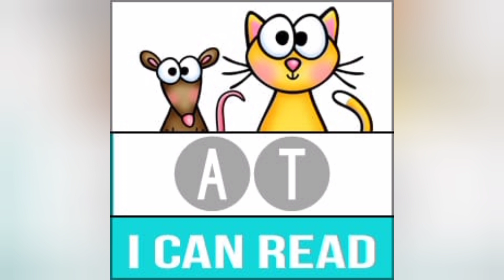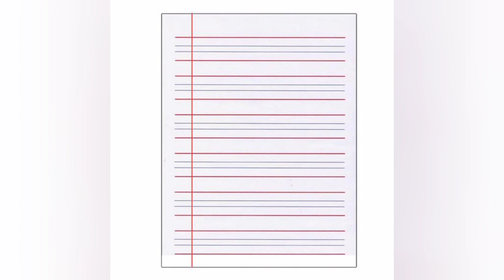At words(cat, rat, bat)